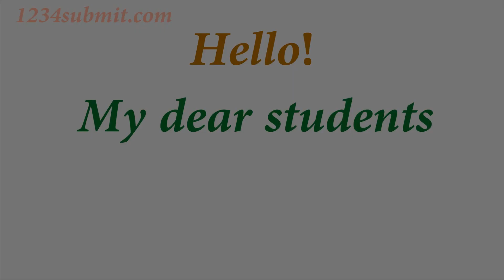Angle between two tangents is supplementary to angle between radii joining the points of contact.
Watch Full chapter's videos:-